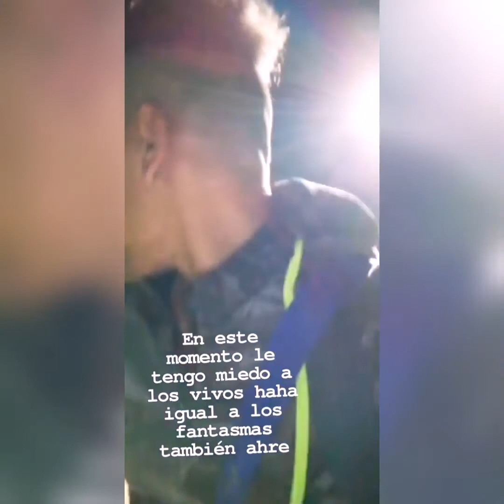ME DA MIEDO DESPERTAR MIS DONES Y VER ENTIDADES